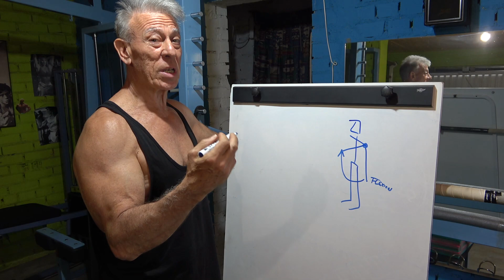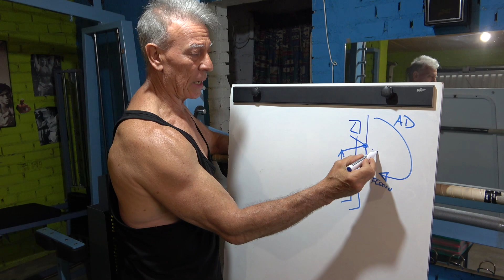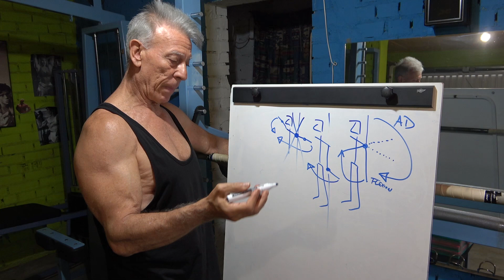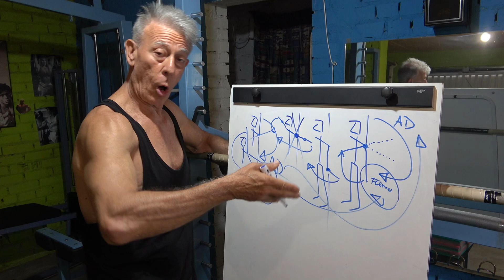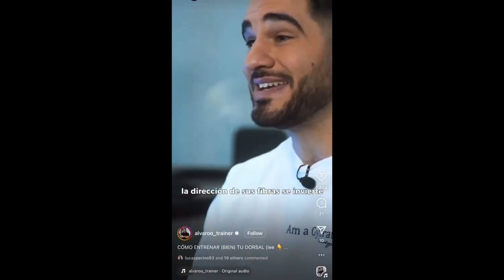EXPERTO EN BIOMECÁNICA POR LOS COJONES SE INVENTA OTRA MOVIDA DESESPERANTE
TERRIBLE LO DE ESTE SEÑOR QUE SE LLAMA DIOS DEL FITNESS A SÍ MISMO

PACK ESPECIAL MES DE JULIO Y AGOSTO RUTINAS 14 Y 15 DE NIVEL AVANZADO:

Y OTRA MÁS PARA TI:
OS PRESENTO UNA RUTINA ESPECIAL CON MANCUERNAS, BARRA Y SILLA O BANCO PARA NIVEL INTERMEDIO AVANZADO.